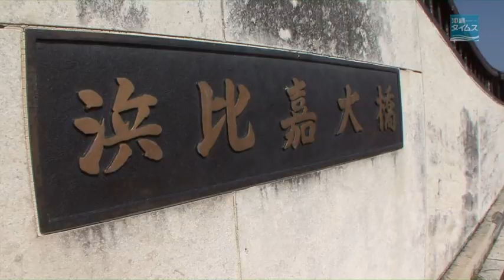沖縄歴史路サイクリング 第１回ECOスピリットライドin南城市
【南城】各地に点在する文化遺産や風光明媚（めいび）な景色を楽しむサイクリングイベント「第１回ＥＣＯスピリットライドｉｎ南城市」（主催・沖縄タイムス社、共催・南城市）が２４日、南城市佐敷のユインチホテル南城を発着点に開かれた。うるま市の海中道路や糸満市の平和祈念公園、南城市内の文化遺産など本島中南部の３コースに３５０人が参加した。
　参加者らは朝日を浴びて南城市を出発。青空が広がる絶好のコンディションの中、世界遺産や青く輝く海など中南部路を銀輪で駆け抜けた。